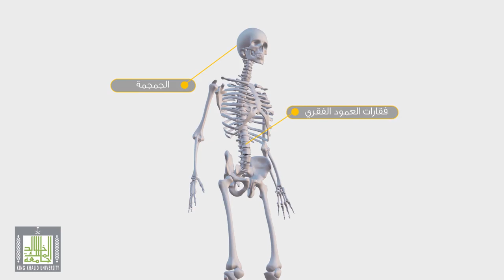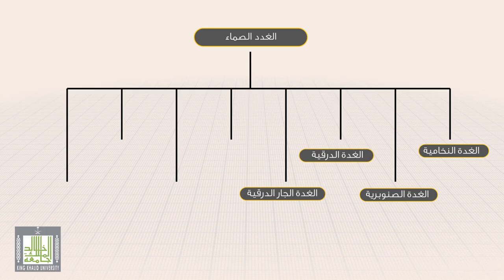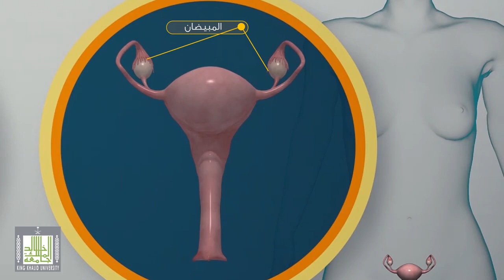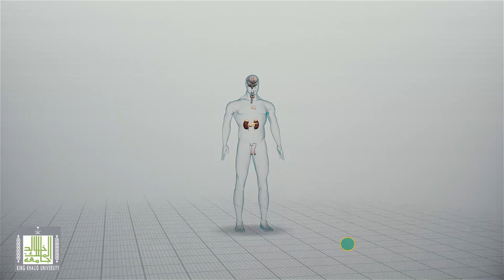الصفات العامة للفقاريات - الغدد الصماء